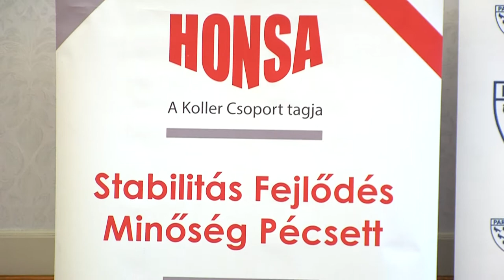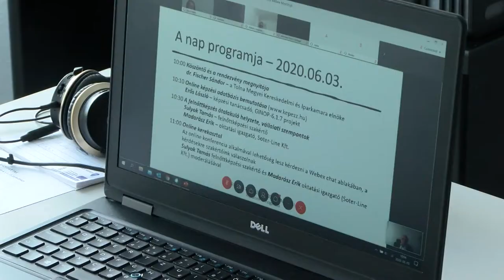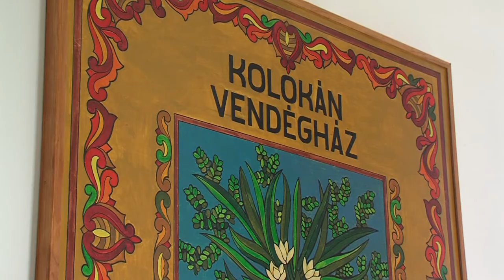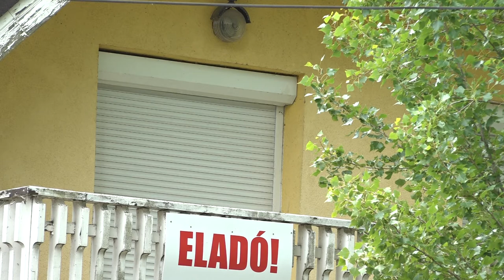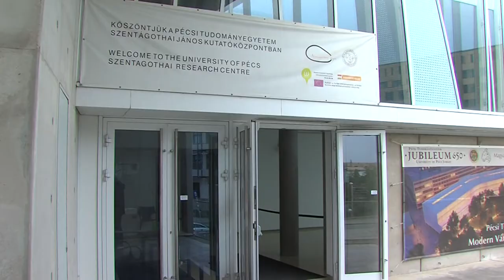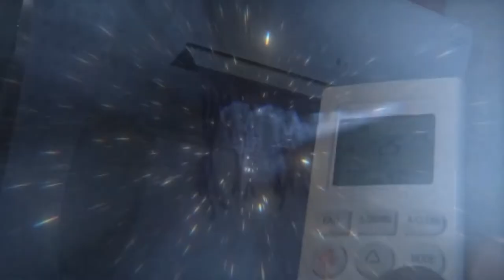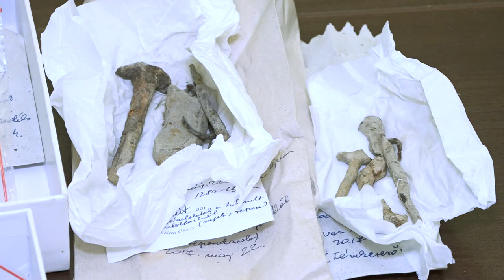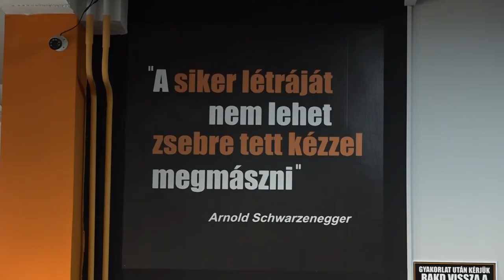PANNON KRÓNIKA magazin 20200609 REKLAMOS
PANNON KRÓNIKA   magazin